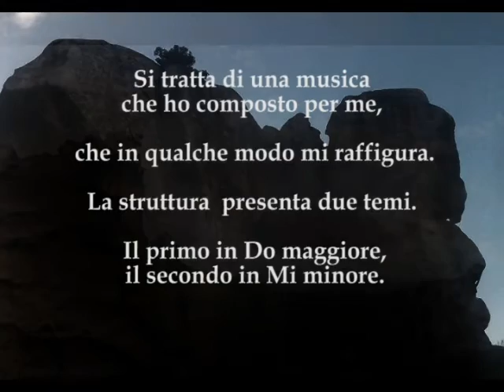Concerto per organo e coro in Do Maggiore di Nicolò Schepis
Si tratta di una musica che ho composto per me, che in qualche modo mi raffigura.
La struttura  presenta due temi.
Il primo in Do maggiore il secondo in Mi minore.